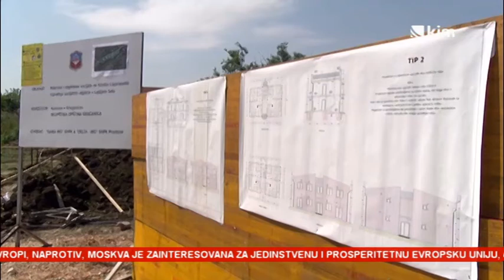Laplje Selo Stanovi za socijalno ugrožene do kraja godine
Ministar administracije i lokalne samouprave Ivan Todosijević i predsednik Opštine Gračanica Srđan Popović položili su u Lapljem Selu kamen tameljac za izgradnju zgrada za socijalno ugrožene. Korisnici stanova biće izabrani kroz socijalnu kartu stanovanja.